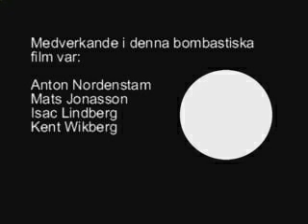Russia5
Synk, vad är det?